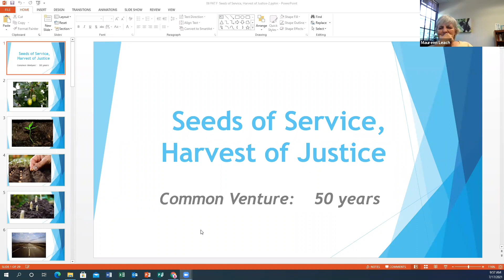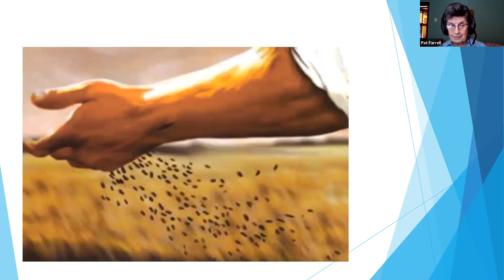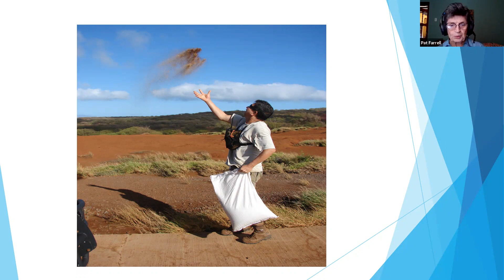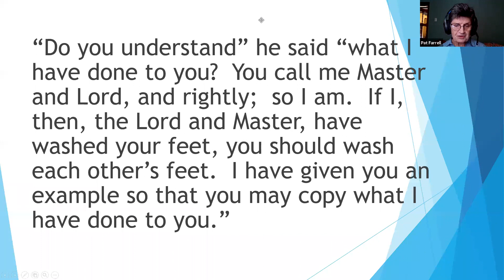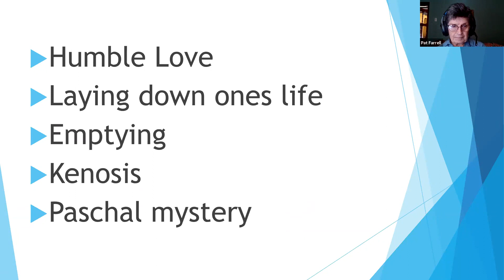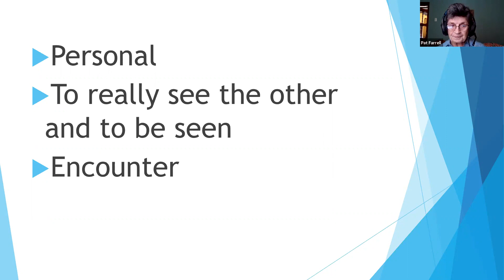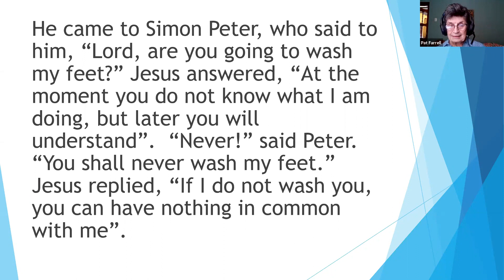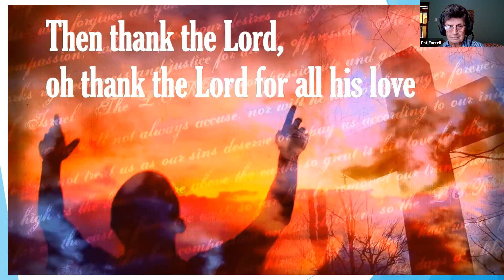Sister Pat Farrell - Keynote Speaker at FCV 50th Anniversary Celebration